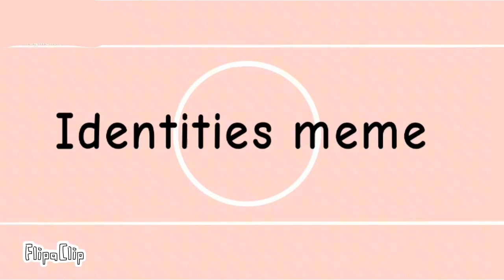identities meme//made by Ezra//traced//lemon squad//lore^o^^_^❤️🍋🍋🍋🍋